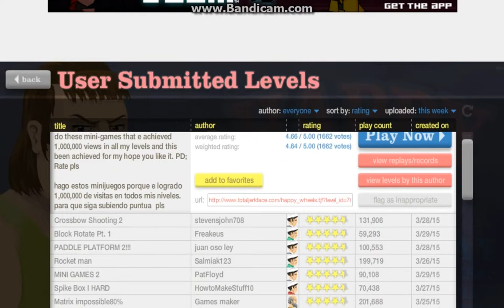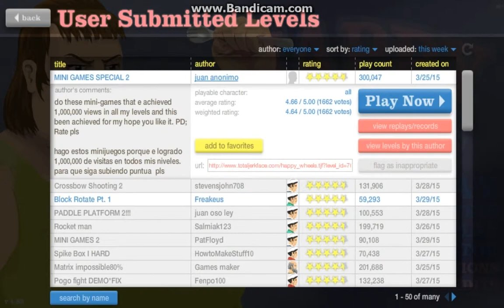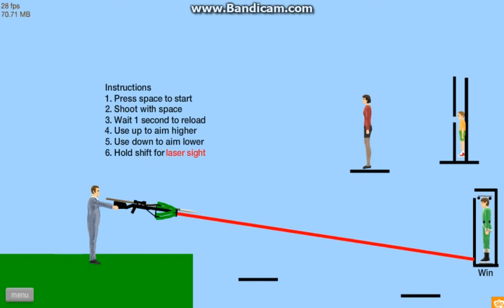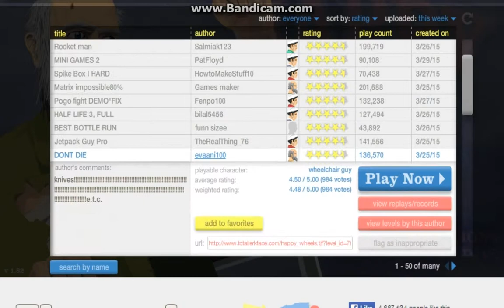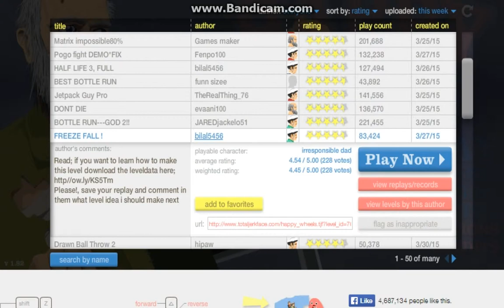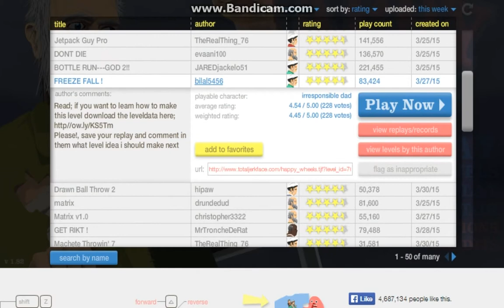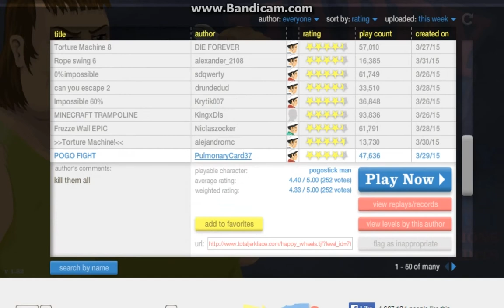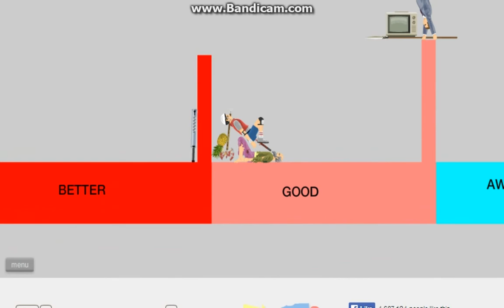Happy Wheels funny episode [Lietuviskai] Ep:1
Aciprasome uz vaizdo nesklandumus :(